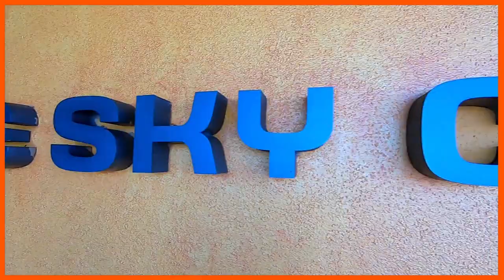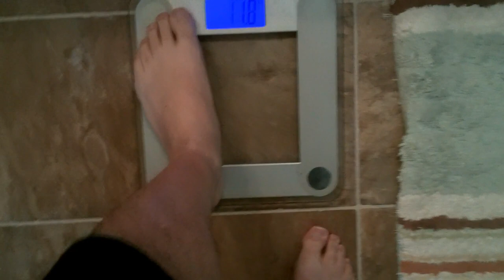"Planes, Perks, & Plans" - Day Trips | Travel | Comedy | Video Gaming | Weight Loss - Y1:W7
In this weekly VLOG, I walk, I fly, I explore, I game, and I lose 6-lbs!